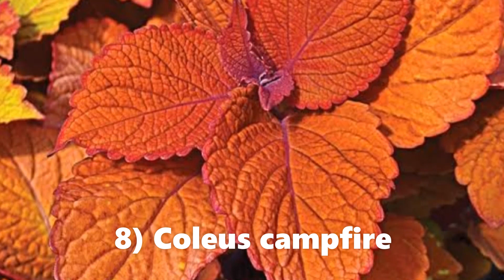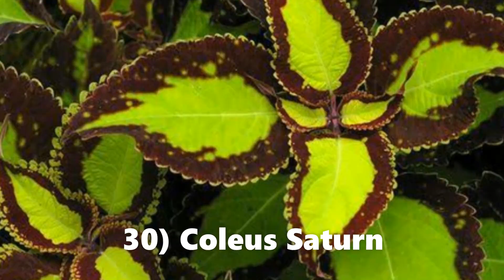65 TYPES of COLEUS or MAYANA // VARIETIES. (MAYANA HERBAL PLANTS)